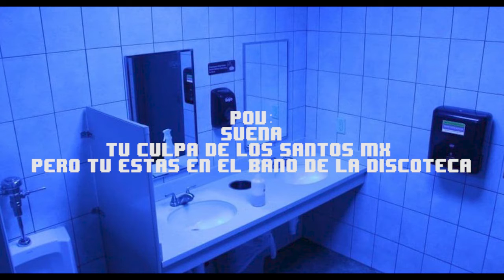Suena Tu Culpa - Los Santos Mx pero estás en el Baño de la discoteca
Autor/Interprete/Fantaxtiko, Bosex, Bpf, Pi$$aña, Slager, Psy24
Instrumental/Mezcla/Mastering : Fantaxtiko